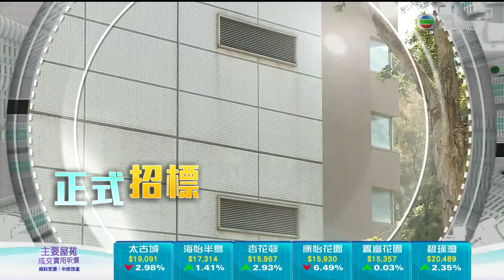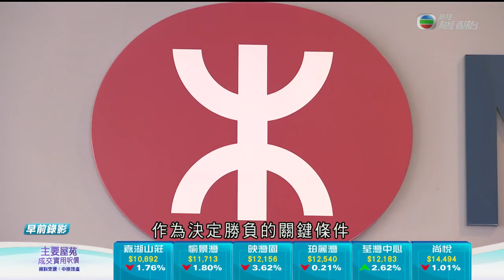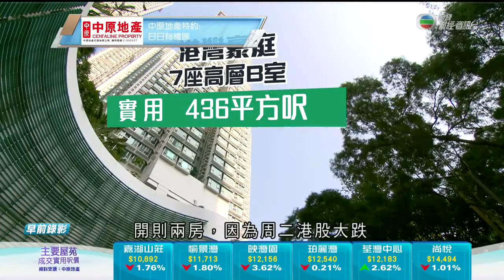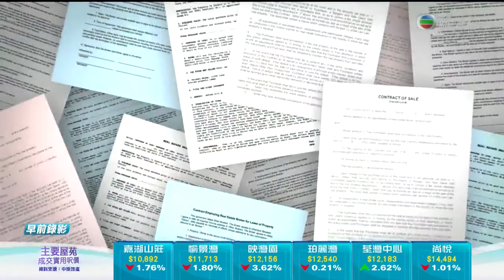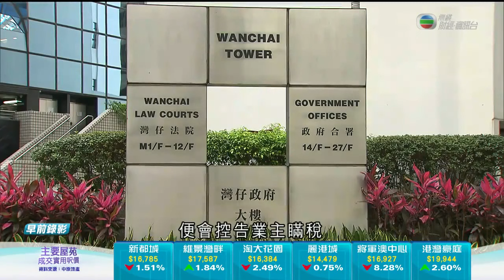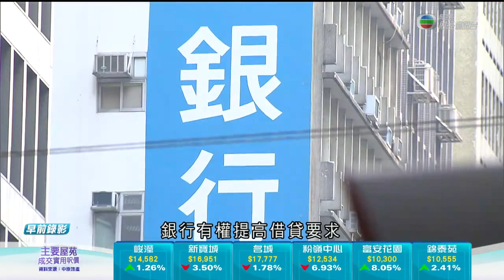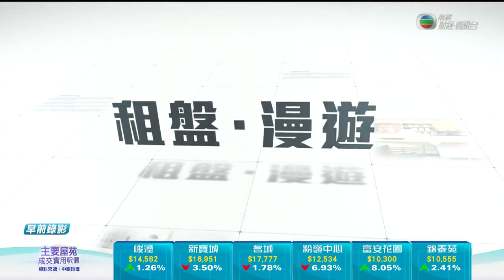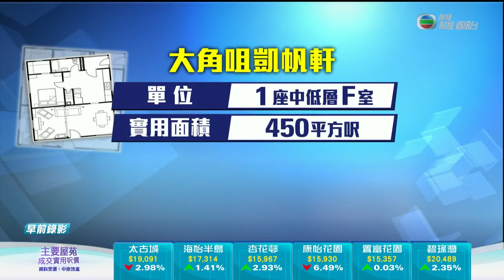政府推租屋免稅額 業主漏報物業稅隨時負刑責 -TVB News -TVB日日有樓睇 -香港新聞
政府在《預算案》，推出住宅租金開支的免稅額，有律師認為，對收租的業主也可能有影響，原因是甚麼？